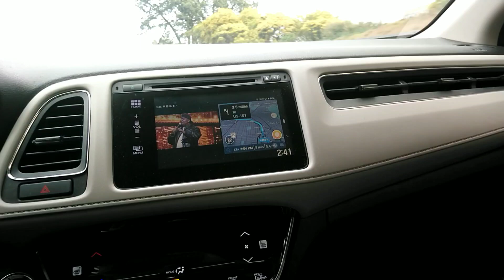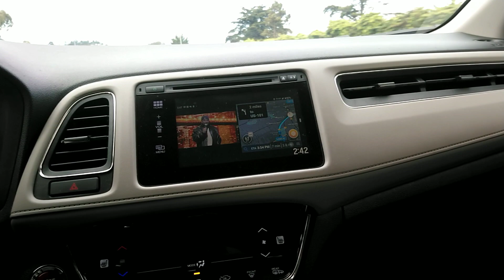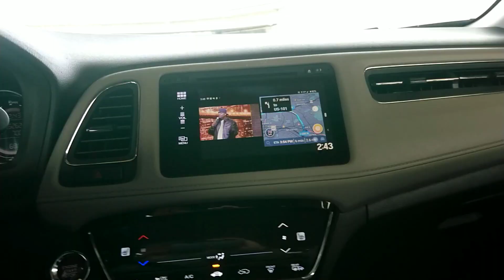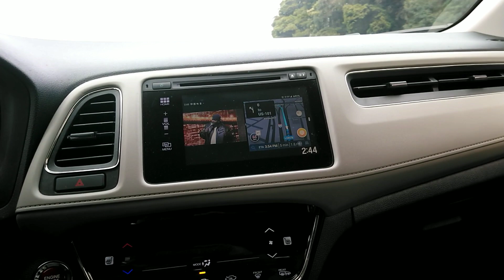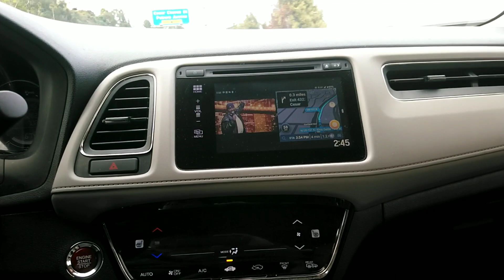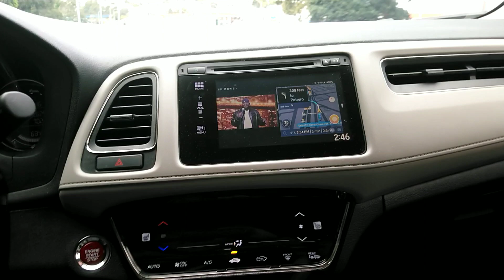Honda HDMI Hack | Youtube and Waze at the Same Time While Driving!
Youtube and Waze or any two apps can be shown at the same time using Split Screen mode. Follow my full tutorial video on how to mirror and do the HDMI hack to allow this on your Honda while in motion

YouTube clip: Aries Spears stand up comedy
Vehicle: 2016 Honda HR-V EX
Camera: Sony Xperia Xa2 Ultra
Smartphone: Sony Xperia 10 Plus